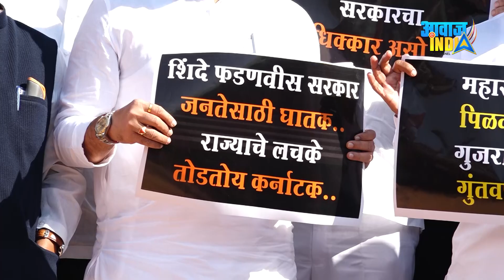CM एकनाथ शिंदे देंगे इस्तीफा ? महाराष्ट्र विधानसभा में जोरदार हंगामा Nagpur Winter Session 2022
डॉ. आंबेडकर स्मारक, सावित्रीबाई फुले Smarak, भूखंड घोटाळ्याने गाजली विधानसभा Nagpur Winter Session 2022